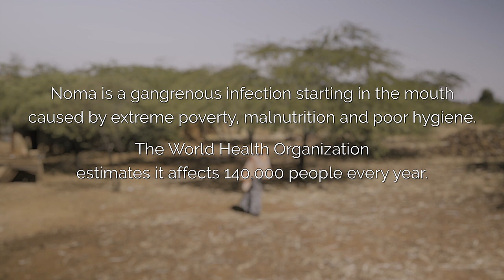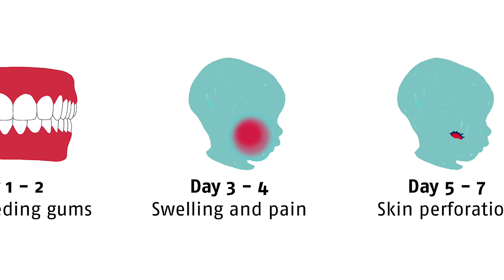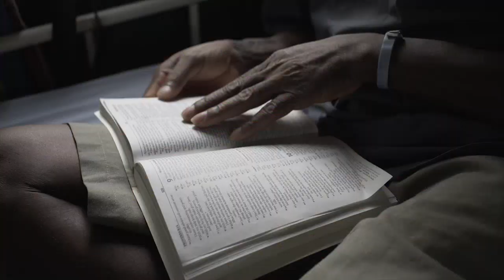Restoring Dignity: A journey with noma survivors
Noma is an infection of the face that affects children, 90 percent of whom die within the first few weeks of developing symptoms. This neglected disease impacts people worldwide living in poverty without adequate access to health care.

‘Restoring Dignity’ follows the journey of noma survivors from different regions of Nigeria over the course of a year. The survivors are children, teenagers, and adults who have lived for decades with the physical and psychological consequences of this disease.

Since 2014, Doctors Without Borders/Médecins Sans Frontières (MSF) has been supporting the Nigerian ministry of health, in the Noma Children's Hospital in Sokoto, the only hospital in the world entirely dedicated to noma patients. The program focuses on community outreach, active case finding in the region, health promotion, mental health support, and surgery. Four times a year, MSF sends experienced plastic and maxillofacial surgeons, nurses, and anesthesiologist to perform surgeries for noma survivors.

This is a short version of the documentary 'Restoring Dignity,’ by filmmakers Claire Jeantet and Fabrice Catérini, produced by Inediz in collaboration with MSF.